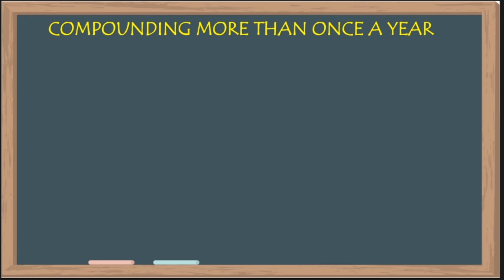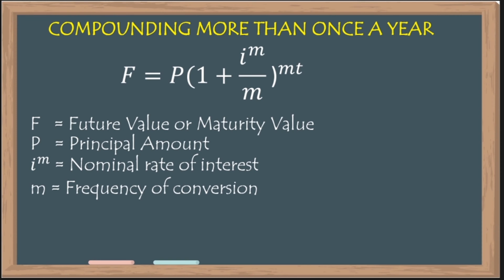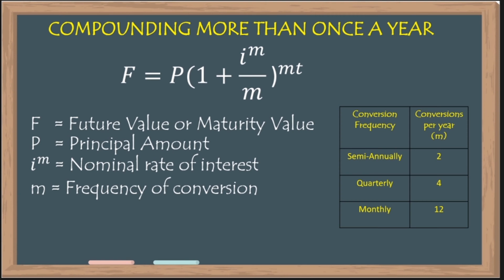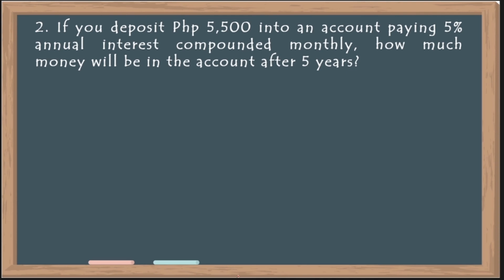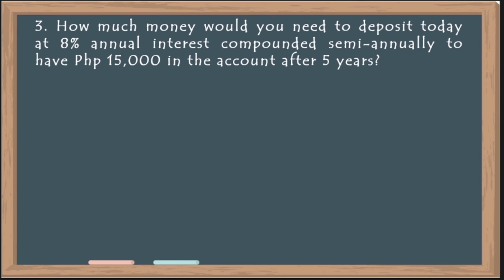COMPOUND INTEREST: Compounding More Than Once a Year | RYAN'S BOARD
Enjoy learning through watching and listening Ryan's Board tutorial videos! This is a Taglish version of the lesson how to solve problems of COMPOUND INTEREST: Compounding More Than Once a Year.